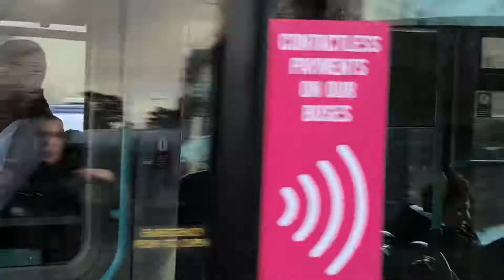144 Worcester To Birmingham Via Droitwich Spa, Bromsgrove & Rubery